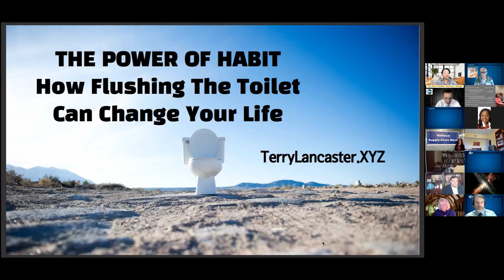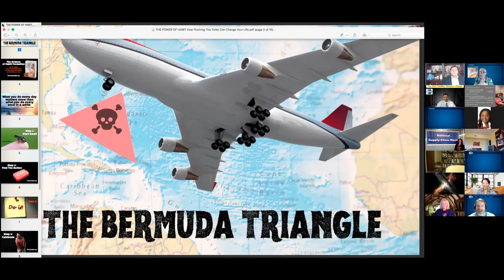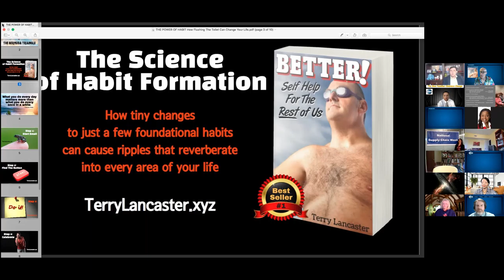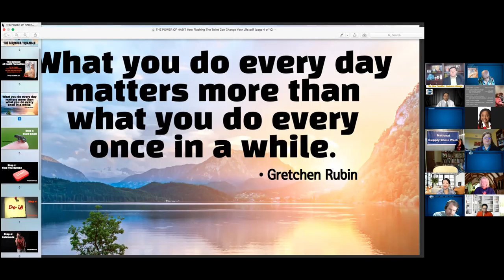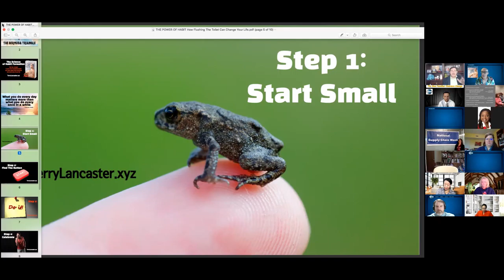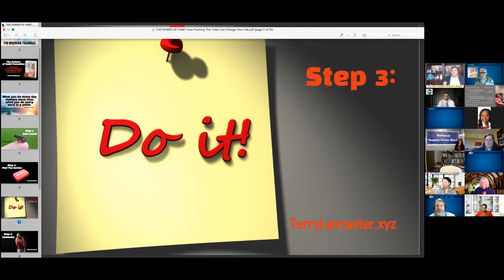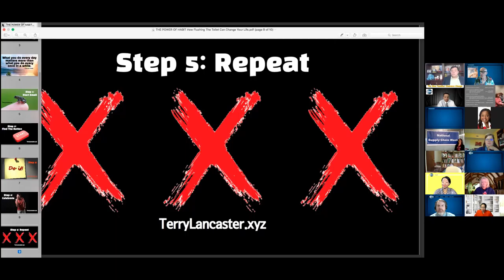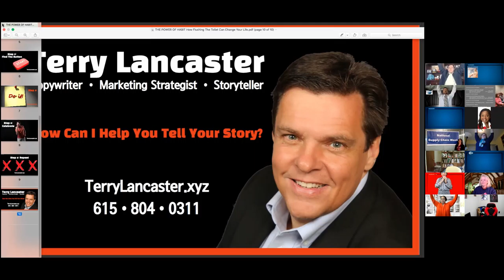Terry Lancaster Keynote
Terry Lancaster giving a keynote at District 63 Toastmasters Conference. April 24, 2021.